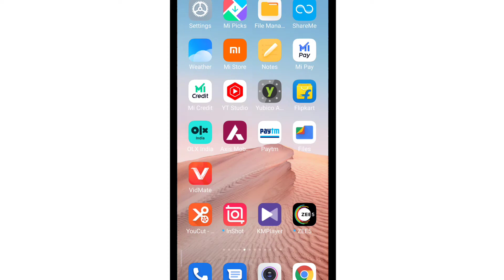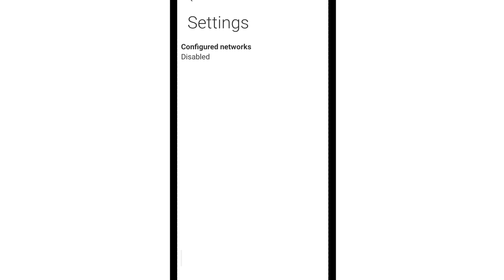How To Check Wi-Fi config in Android